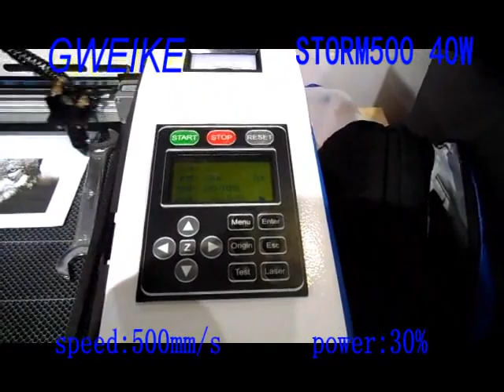STORM600 engrave color board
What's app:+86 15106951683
Skype:Afra10005